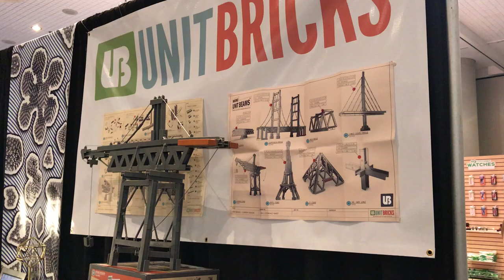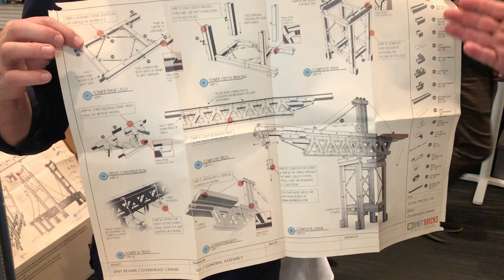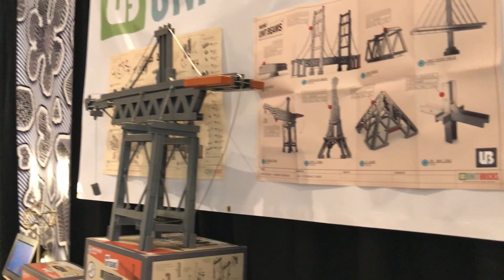Increíble Unitbricks Toy Fair NY ★ juegos juguetes y coleccionables ★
EncontramosUnit Bricks Juguete con sistema de armado increible para hacer dioramas , aprender matematicas en ToyFair Ny 2018